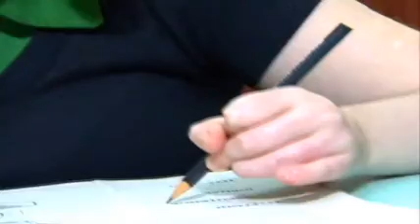Programa Ressoar - nº141 - exibido 10/10/10 -- Parte 8 - Abads 3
Além do trabalho da Abads pela saúde e educação das crianças e jovens com deficiência intelectual, outro ponto forte é a capacitação profissional, que mudou a vida da Mayara.